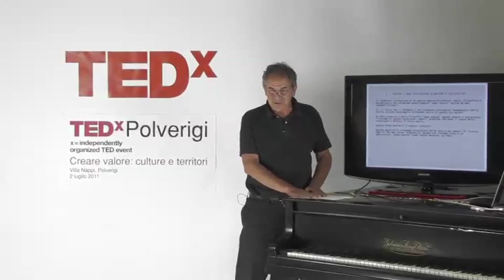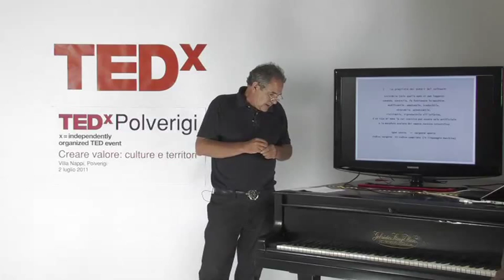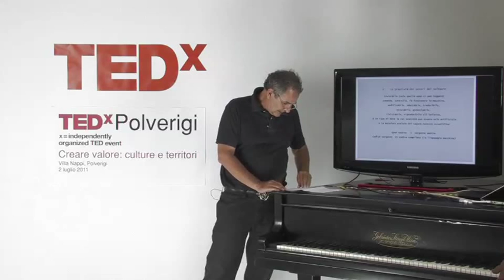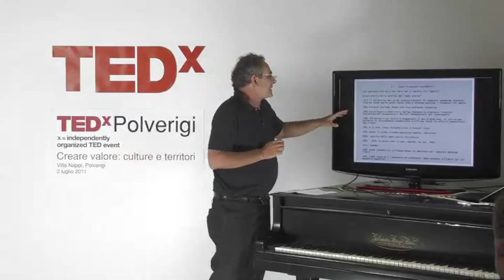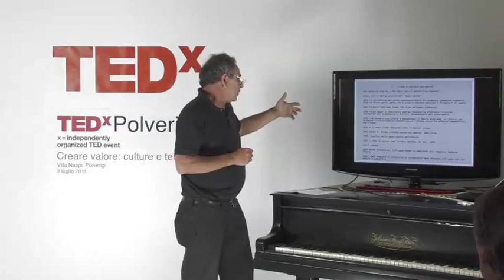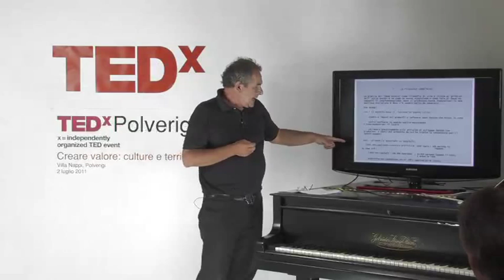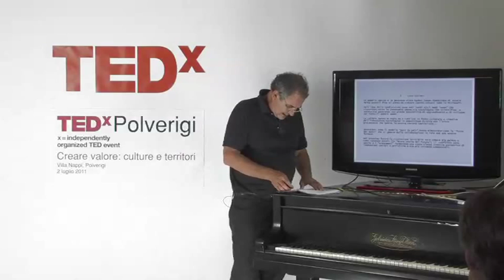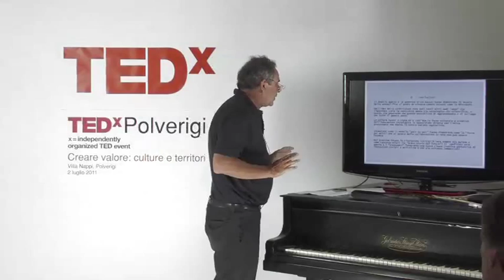TEDxPolverigi - Francesco Mizzau - Open source, the social invisible revolution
Software Producer and Designer based in Rome, he is one of the pioneers of multimedia technologies in Italy. He has produced and directed a long series of CD-ROM for important publishing groups in Italy and abroad, winning awards and prizes.
Francesco Mizzau has worked as lecturer at the University of  Florence, Rome and Ferrara on topics such as multimedia production, electronic publishing, design, digital content, software production, Internet technologies, interaction design.
From 2003 to 2008 he was manager at Spa Vivalibri working in the field of digital publishing and ebook.
He currently works as a consultant for publishing companies and is involved in software projects and innovative web start-ups as a producer, editorial director and art director.